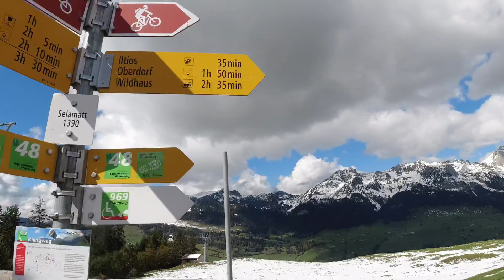🇨🇭 스위스 가족여행(가을방학 여행 day 4) - 빌트하우스 Wildhaus, Toggenburg, Autumn trip in Switzerland